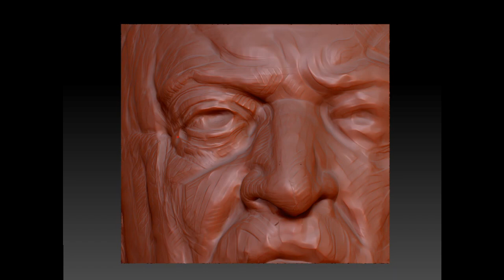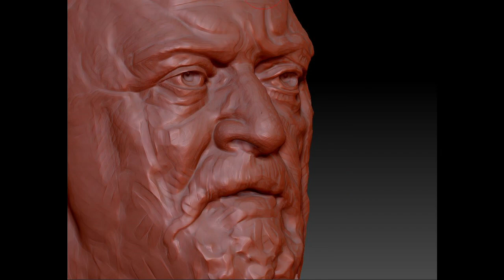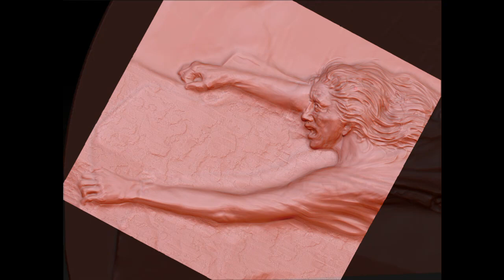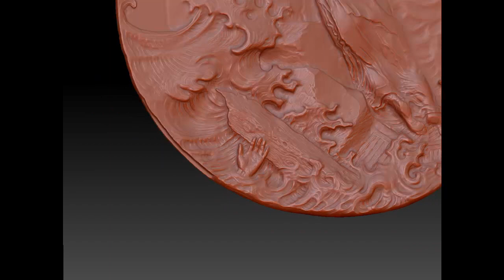Sculpting Henk Schiffmacher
Henk Schiffmacher has reached his 40 year anniversary and we want to celebrate this impressive milestone with him! The Royal Dutch Mint and Schiffmacher have joined forces in a unique collaboration, where Schiffmacher designed the medal as well as the design on the coincard. Henk Schiffmacher’s portrait has been immortalized on the medal by Juan Sanchez-Castano through the use of special 3D and modelling/sculpting techniques.

Now you can own a real Schiffmacher without having to get a tattoo. This medal in coincard is a true eyecatcher and a must have for every artistic collector.